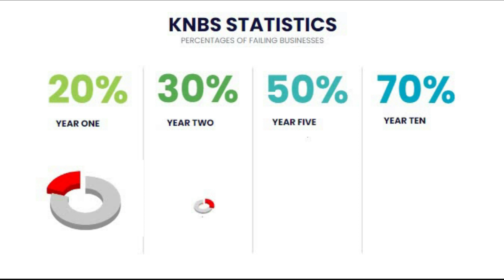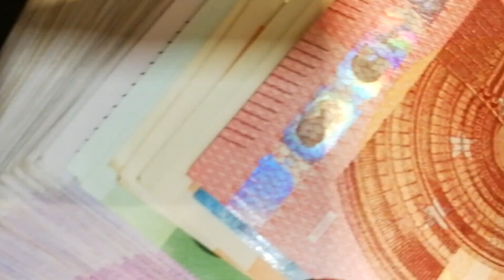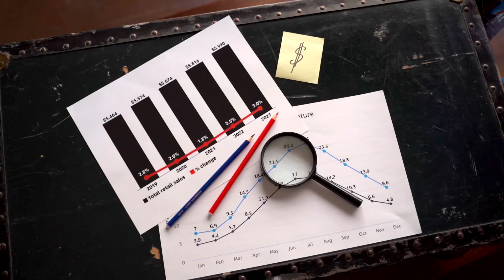WHY BUSINESS FAIL AND HOW TO FIX IT.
In the financial year 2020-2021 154,155 new businesses were registered in Kenya. According to the Kenya National Bureau of Statistics, more than 20 percent of these businesses will fail within their first year of operation, 30 per cent by the end of the second year and by the fifth year more than half would have shut down. This is troubling considering the high unemployment rates in the country and the negative impacts these failures have on the economy. What are the reasons for these failures and how can they be remedied?